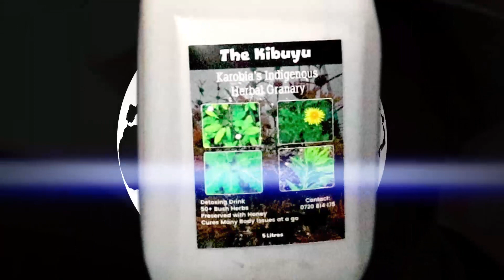Kibuyu 1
Natural wholistic healing methods